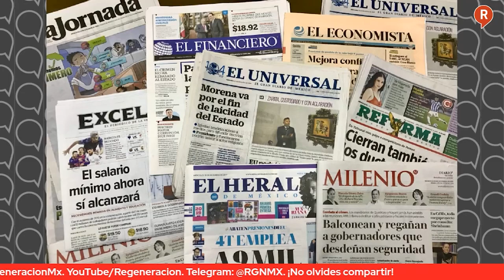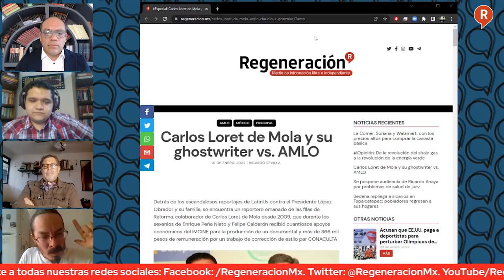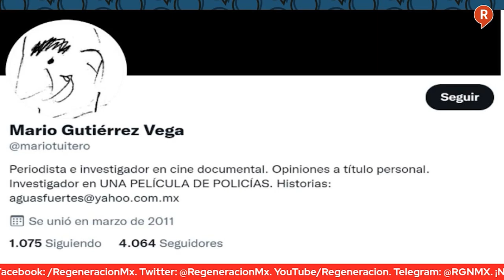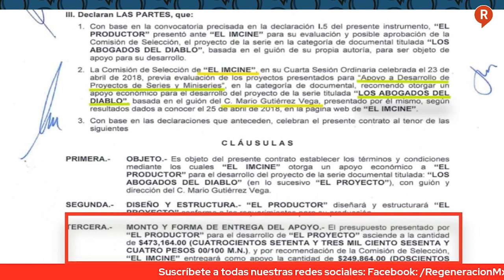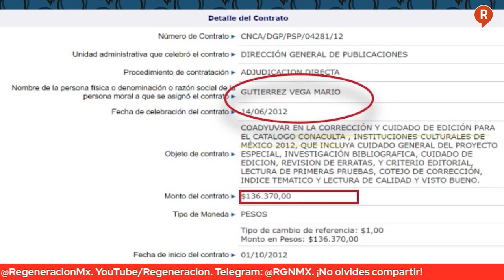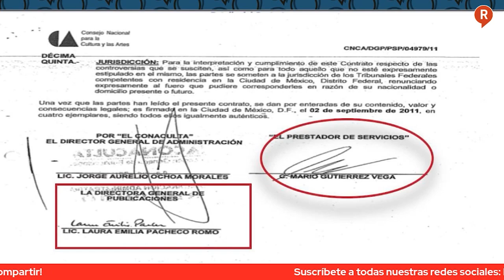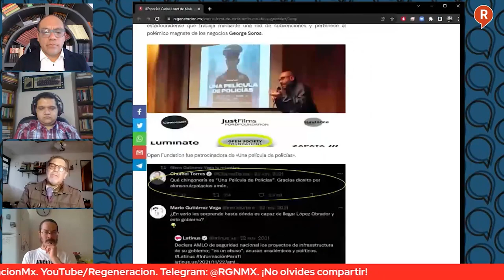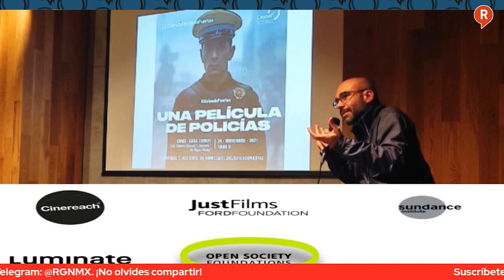Mesa de Análisis: CarlosLoretDeMola y su ghostwriter vs.